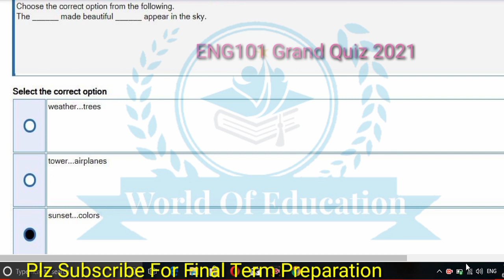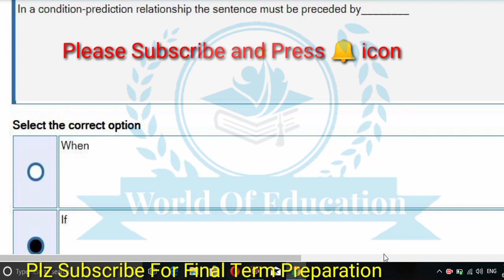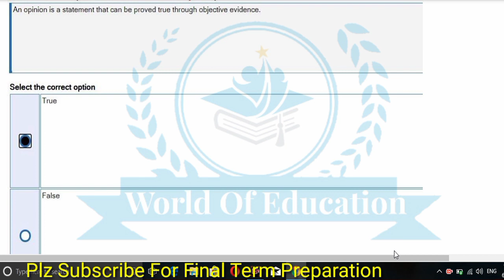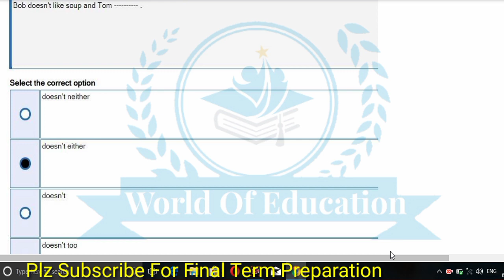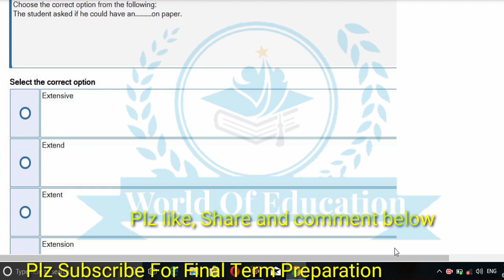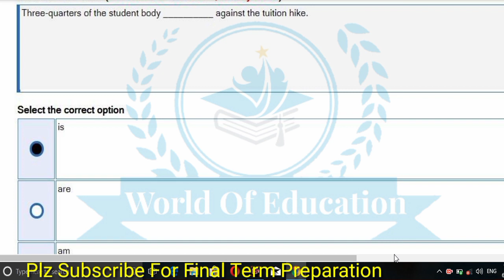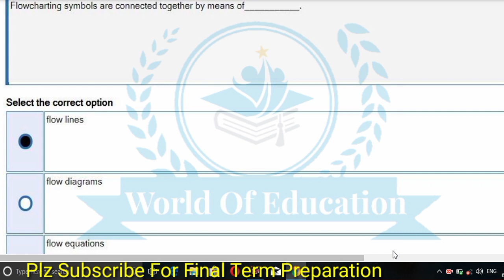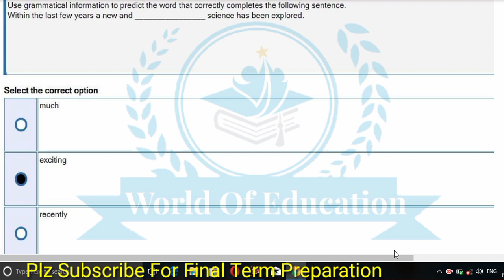ENG101 Grand Quiz Solution Spring 2021||World Of Education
In this video we shall cover Grand Quiz if Eng101  solution spring  2021 with 100% Correct